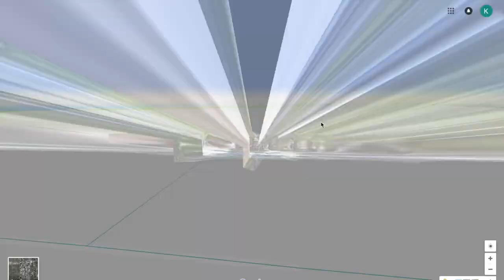GBE Capo Death Site